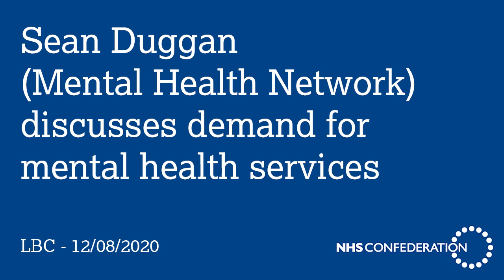Sean Duggan (Mental Health Network) discusses increasing demand for mental health services | LBC